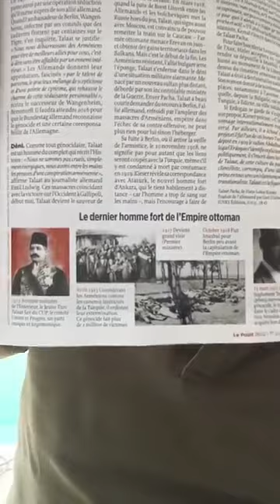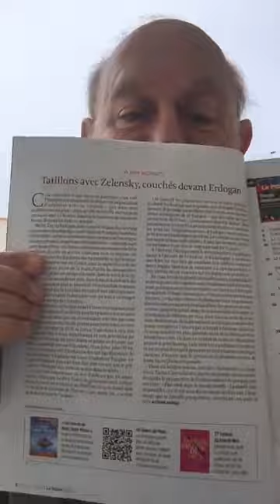Informations Générales Arméniennes - 03 Juin 2023